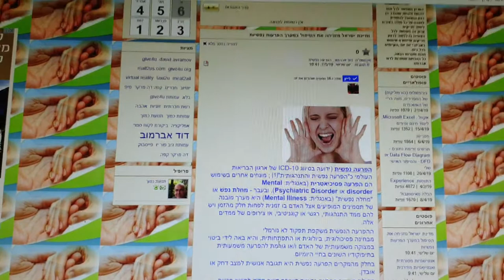קול קורא של תנועת כמוך להתנדב בפורום מתנדבים למען מתמודדי נפש